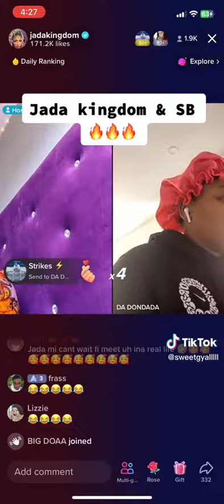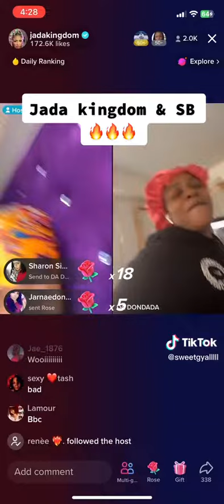jada kingdom and sb